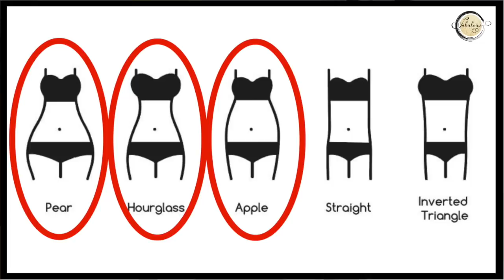STYLE | Dressing Rules That Everyone Should Learn Once And For All!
STYLE | Dressing rules that everyone should learn once and for all! Learn the best style tip every woman needs to know to Avoid making fashion mistakes, by using this slimming fashion rule. Learn how to recognise the structure and flow elements of each garment you wear. Learn how to look slimmer and feel comfortable in every outfit.

Knowing this fashion rule will help you to understand how to style Your outfit and make the right choices when you go shopping, giving you the tools to go through your wardrobe and understand how to pair an outfit with more purpose.

Fashion and style over 50 can be very confusing because often times our bodies change shape due to menopause and we continue dressing the same way we did before “the change” Knowing and using this fashion rule will hopefully help you avoid making fashion mistakes and give you just a little more knowledge to add to your style tool kit.

Welcome to fabulous50s! Here you will find content that relates to women over 50 including fashion, style, fitness, health and beauty over 50. All the videos here have you, a mature Woman in mind and if you have any questions or video suggestions for mature Women, please feel free to leave your comment below.

Please enjoy the video xx

✅Please tune in for new videos each Friday at 9.15pm  (Australia NSW time) (7.15am EDT)

👗STYLES YOU CAN WEAR AS SEEN IN VIDEO: (The models shown were wearing Fall 2018 runway and not included in this list)
Red ruffle top:

Feather jacket:

Black and white dress:

Silver dress:

Burgundy dress:

Navy jumpsuit:

Black cardigan:

Pink top:

Navy and white shirt:

Black v neck top:

Pink tailored jacket:

💌MAIL:
Coffs Harbour
Australia 2450

☯️This content is not sponsored and all opinions are 100% honest and what I truly believe. If I LOVE a product first, and there is an affiliate link available...I will use it...I WILL NOT look for a product that pays a commission first, and then do a review...EVER!